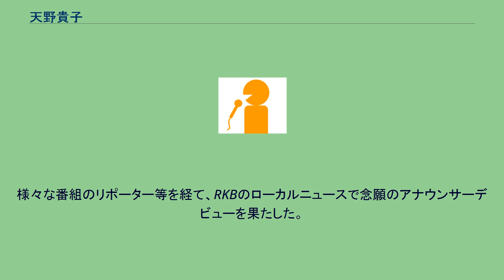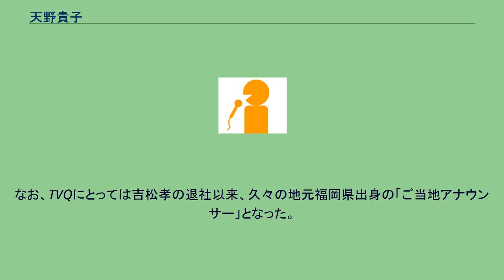天野貴子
天野 貴子（あまの たかこ、6月1日 - ）は、元TVQ九州放送のアナウンサー。
福岡県出身。
九州大谷短期大学を卒業後OLとして一般企業に勤めていたが、タレントに転身して福岡を中心に活動。
RKBテレビのバラエティ番組『ピーチーズの@お気に入り』では、ブラックピーチーズのリーダーとして活躍した。
様々な番組のリポーター等を経て、RKBのローカルニュースで念願のアナウンサーデビューを果たした。
2007年7月にジュニアベジタブル&フルーツマイスター（通称：野菜ソムリエ）資格を取得。
食育に関する活動も展開する。
その他ベジフルビューティーセルフアドバイザー（美容のための野菜・果物学）、調味料ジュニアマイスター（和食調味料の資格）、はちみつマイスター等食に関する資格を取得している。
『九州けいざいNOW』に出演していた関係で、司会だった義山望が2010年3月いっぱいで退社した後を受け、同月いっぱいでフリーランスとして受けていた仕事を全て降り、4月1日付でTVQに“移籍”。
以後は同社アナウンサーとして引き続き『けいざいNOW』のリポーターやニュース番組を務める。
なお、TVQにとっては吉松孝の退社以来、久々の地元福岡県出身の「ご当地アナウンサー」となった。
2015年3月末をもってTVQを退社。
再びフリーとなった。